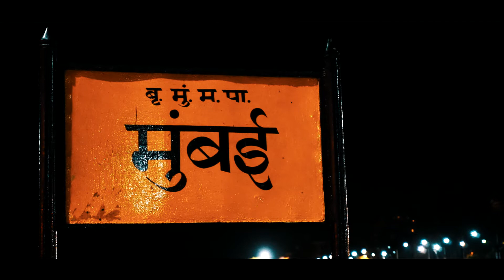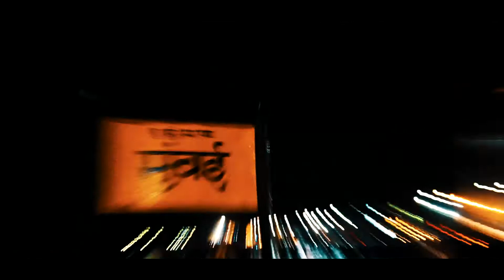Mumbai in Timelapse | Sony a6300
A small cinematic video on mumbai.. hope you like it.
Trying to improve the quality, need your support.

If you love 👌 my work then give 👍